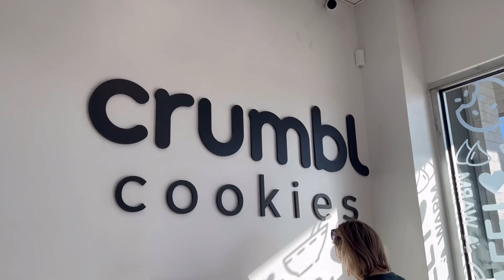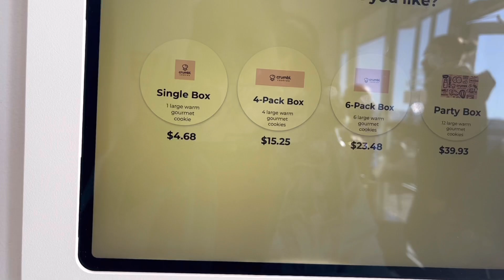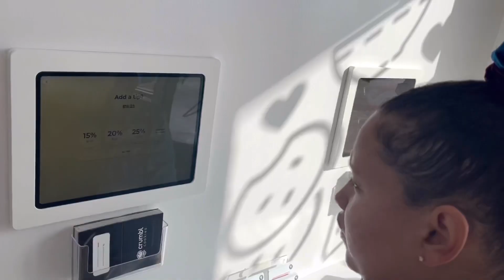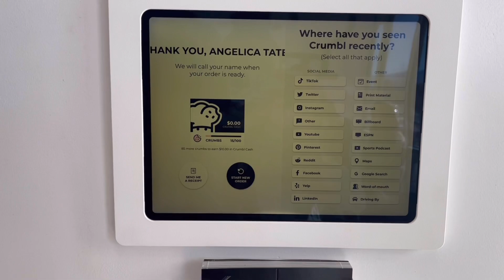We Tried Crumbl Cookies | Is It Worth The Hype?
Baby Registry

We are a family of three currently living in Denver, Co. We have recently moved from Sioux Falls, South Dakota to Houston, Tx. Now residing in Denver.  My name is Anjelica aka Jellie (31)I am currently a stay at home mom. who also homeschools my son. My husbands name is Donald aka Tate (33). We have a son named Ramone (10) and we are currently ttc baby number 2 after 4 miscarriages. We are a family that loves to have fun and enjoy life all while giving praises to the Most High . We love to travel, eat great food, and have a great time. Join us on our journey of everyday life. Follow our struggles and our success. Stay blessed.